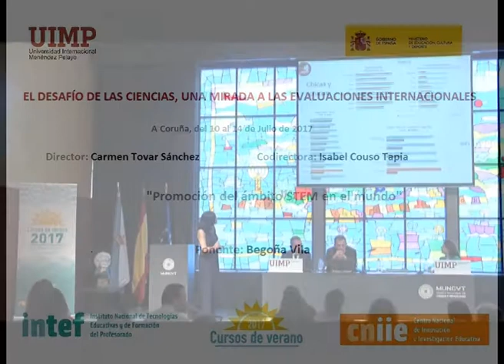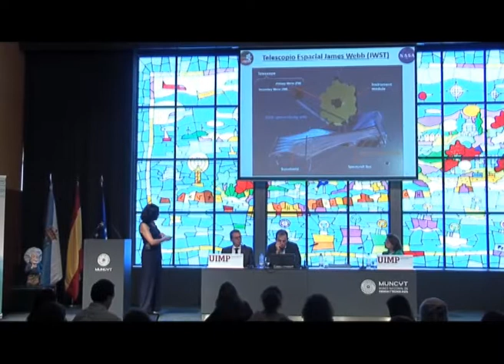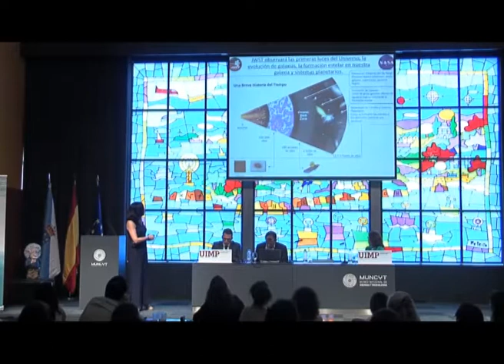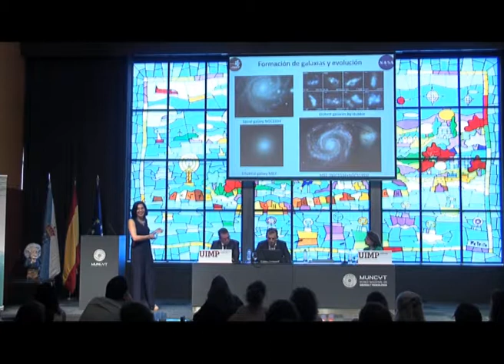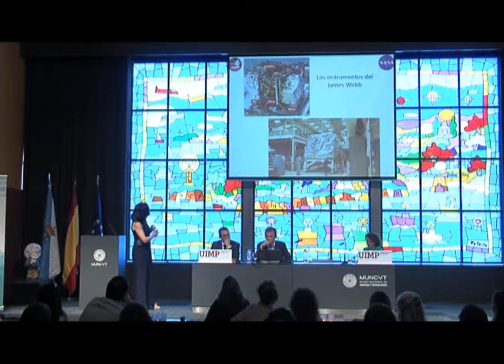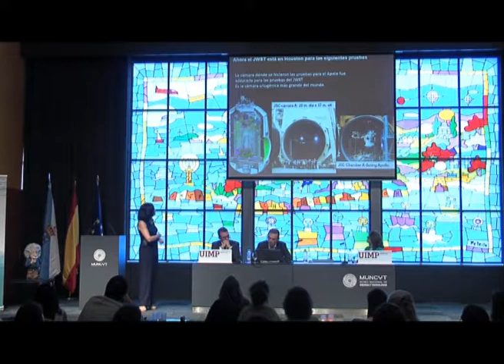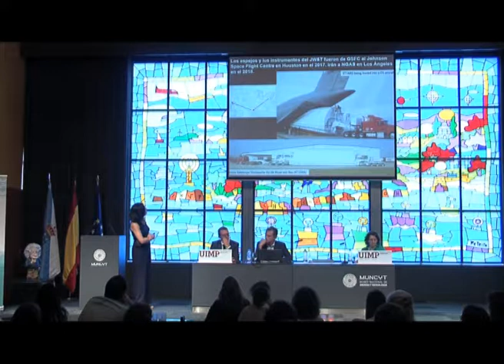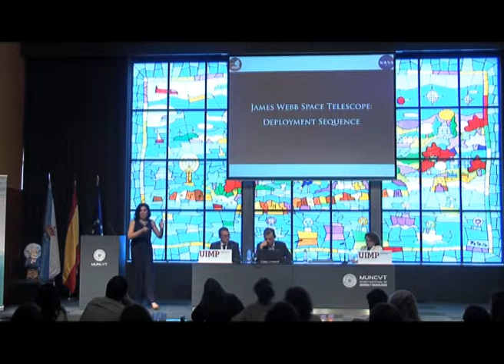Promoción del ámbito STEM en el mundo Parte 2